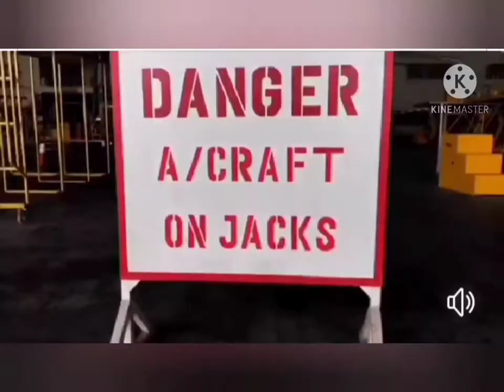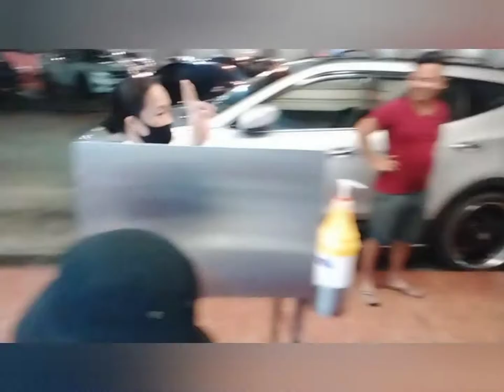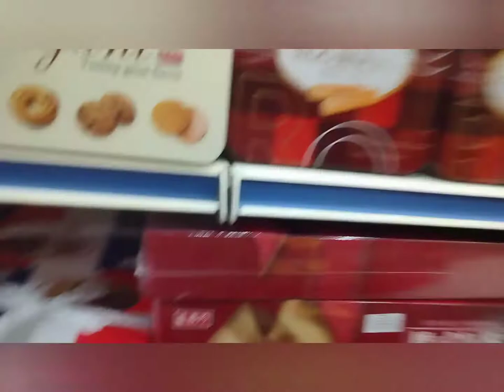Thien chien restaurant...So to meet |jevic zapico tv